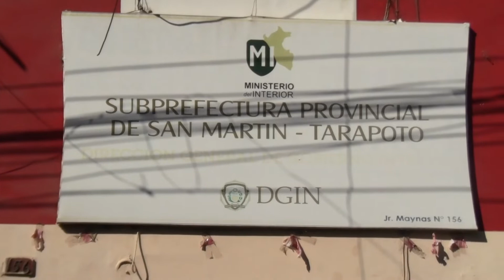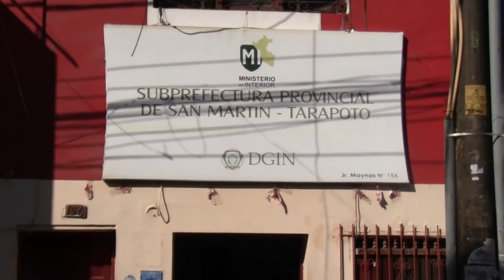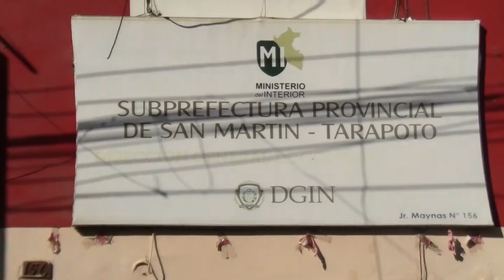SUB PREFECTA DE TARAPOTO HABLÓ ACERCA DE REUNIÓN CON AUTORIDADES